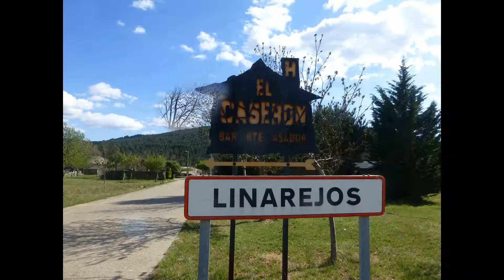Virées moto : Portugal 2017, chapitre 2 "Le nord de l'Espagne"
Voyage moto au Portugal (Mai 2017).
Chapitre 2 "Le nord de l'Espagne", la suite du chapitre 1 avec quelques 600Km pour traverser le nord de l'Espagne et rejoindre le Portugal.